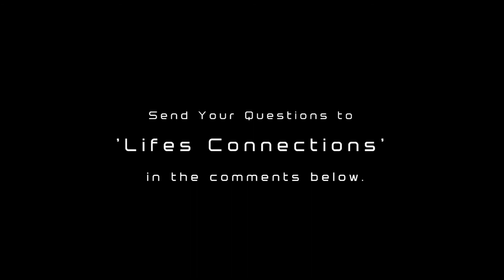Why Should We Be Thankful? Bible Basics Special Episode 1 -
Special EPISODE 1 with Mark Charles Salomon.
Why Should We Be Thankful?  Bible Basics for Millennials
Special Episode 1
Happy Thanksgiving Eve! –Mark tonight, reads from Psalm 136, a chapter which focuses on thanks and thanksgiving and what God has done for Israel.  Follow along with each phrase as Mark reads about His loving kindness which is everlasting.  This is the day we have set aside so let’s give thanks!